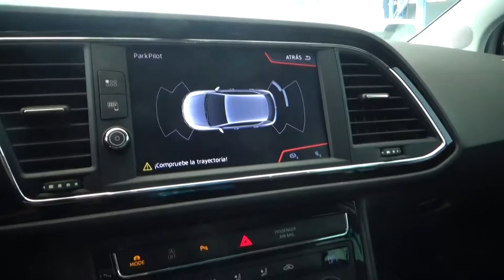Seat / Leon / 2019 - 1711